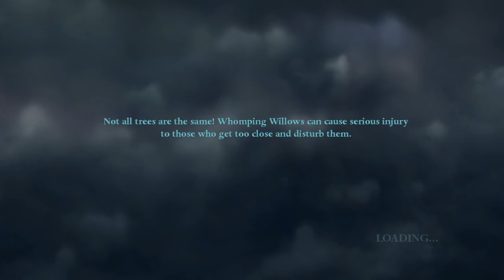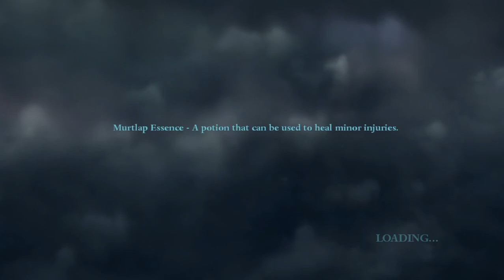Harry Potter and the Deathly Hallows - Part 1: Chapter 18 - Malfoy Manor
After having barely escaped Xenophilius' house as they were lured into a trap, the trio disapparates to the forest. There they are found by a group of Snatchers, lead by Scabior. As they run deep into the forest, they are eventually captured and even though they try to lie themselves out of it, they are taken to Malfoy Manor because they are suspicious about having found Harry Potter.

At the Manor, Hermione is being tortured by Bellatrix after she found out the trio found the sword of Goderic Gryffindor. Now, Harry and Rons only hope is to escape from the cellar if they want to save their friend...